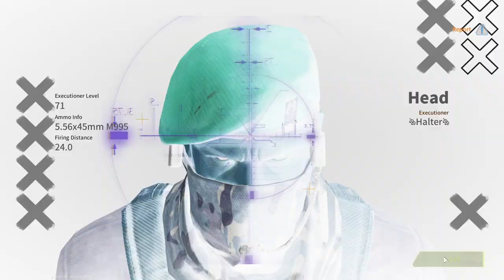RANKED BATTLE! Tough Fight - Lost Light | Day 99 #342